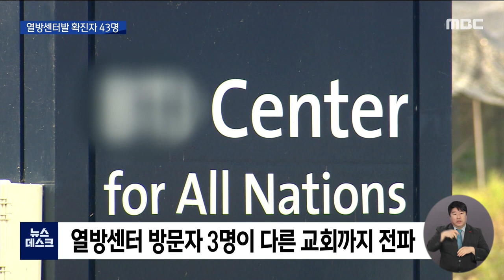열방센터발 확진 잇따라..방역수칙도 위반 (뉴스데스크 2020.12.23)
(앵커)
수백 명에서 수천 명이 모인
경북 상주의 선교 행사가
코로나19 확산의 뇌관으로 지목되고 있는데요,

광주에서도 관련 확진자가
마흔 명을 넘었습니다.

방역당국은 행사 추최측이
집회 사실을 숨기려 했다는 정황을 확인하고
법적 대응을 검토하고 있습니다.

(기자)

지난 10월 9일 한글날 1박 2일로
최대 3천명이 모인 종교 행사를 열어
논란이 일었던 경북 상주 열방센터.

이 단체는 지난 11월말에도
전국에서 최대 1천명의 교인들을 불러 모아
1박 2일 행사를 진행했습니다.

전도 목적의 교육을 진행한 건데,
식사와 잠을 잘 때 마스크를 벗는 등
방역 수칙을 위반한 것으로 확인됐습니다.

(전화인터뷰)조준휘/광주시청 역학조사관
"캠프에서는 규모가 워낙 크고 많이 참석을 하다보니까 마스크를 다 일괄적으로 전체적으로 잘 썼다고 보이는 부분은 아니었고"

이 곳을 다녀온 광주 지역 신도들도
잇따라 확진 판정을 받았습니다.

지난 11일 열방센터 방문자가
처음 확진 판정을 받은 이후
꼬리에 꼬리를 물고 확진자가 나오면서
광주에서 관련 확진자가 43명으로 늘었습니다.

(현장음)박향/광주시청 복지건강국장
"열방 센터에 직접 방문한 사람은 3명입니다. 그 사람들로 인해서 가족, 그다음에 다른 교회를 감으로 인해서 교회, 그 지인들 이렇게 총 늘어난 숫자가 많아졌습니다."

이같은 사실은 심층역학조사 과정에서 드러났습니다.

처음엔 열방센터와의 역학관계가 불분명했지만
방문자 3명 가운데 2명이
대전에서 GPS가 끊긴 뒤
상주에서 다시 켜진 점을 통해
센터 방문 사실을 확인했습니다.

방역당국은 센터측이 휴대폰을 끄라고 했다는
방문자들의 진술을 토대로
센터에 대한
법적 대응 방안을 검토하고 있습니다.

또 한두 사람의 방심이나 일탈이
대규모 확진으로 이어질 수 있다며
성탄절 예배나 미사도
반드시 비대면 수칙을
지켜달라고 호소했습니다.